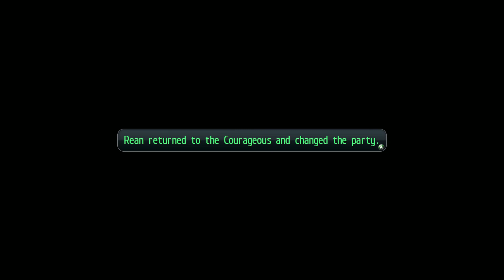Trails Of Cold Steel Season 11 Ep.4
Episode 4-"Zodiac Rain"

Trails Of Cold Steel follows Rean Schwarzer, who finds himself part of Thors Military Academy's brand new Class VII, an experimental course of study in which the otherwise-segregated nobles and commoners are forced to intermix. Over the next six months, Rean and his classmates find themselves lodged deep within Erebonia's complex political landscape as it begins to fracture over worsening class conflict, discovering hidden agendas and terrorist plots that threaten to erupt chaos across the whole empire